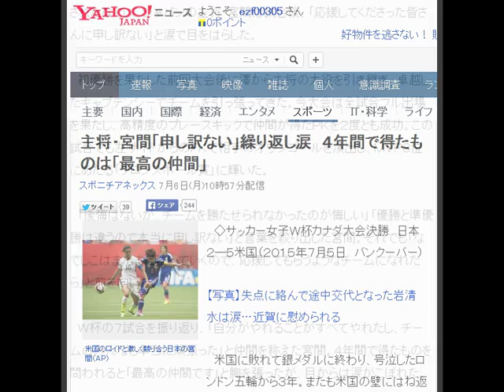主将・宮間「申し訳ない」繰り返し涙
主将・宮間「申し訳ない」繰り返し涙　４年間で得たものは「最高の仲間」

米国のロイドと激しく競り合う日本の宮間（ＡＰ）
　◇サッカー女子Ｗ杯カナダ大会決勝　日本２―５米国（２０１５年７月５日　バンクーバー）

【写真】失点に絡んで途中交代となった岩清水は涙…近賀に慰められる

　米国に敗れて銀メダルに終わり、号泣したロンドン五輪から３年。またも米国の壁にはね返されたなでしこジャパンの主将・宮間は試合後、「応援してくださった皆さんに申し訳ない」と涙で目をはらした。

　初優勝を果たした前回大会後に澤から主将の大役を引き継ぎ、卓越したキャプテンシーでチームを引っ張ってきた。今大会は全試合フル出場を果たし、高精度のプレースキックで仲間が得たＰＫを２度とも成功。この試合でも左サイドからのＦＫで相手のオウンゴールを演出し、ＭＶＰ３位にあたる「ブロンズボール賞」に輝いた。

　「後悔はないが、チームを勝たせられなかったのが悔しい」「優勝と準優勝は違うので本当に申し訳ない」と言葉を絞り出した宮間。それでも「なでしこはまだまだ続いていくので、応援してもらうようなチームになれたら」と前を向いた。

　Ｗ杯の７試合を振り返り、「自分がやれることがすべてやれたし、チームのみんなも本当に頑張った」と仲間を称えた宮間。４年間で得たものを問われると「最高の仲間です」と胸を張ったが、目からは涙がこぼれた。

【関連記事】
大敗なでしこより…「中国が本当の２位」中国ネットに書き込み
なでしこ川澄、カナダから突然のブログ更新「みなさんにご報告があります」
美人すぎる“なでしこキラー”総年収３億6000万円超　９割広告
澤、準Ｖ終戦も涙なし　完全燃焼「悔いなくやれました」
プレースキック 、 バンクーバー 、 ロンドン五輪 を調べる
最終更新:7月6日(月)13時21分スポニチアネックス